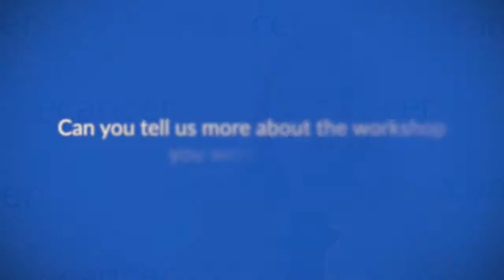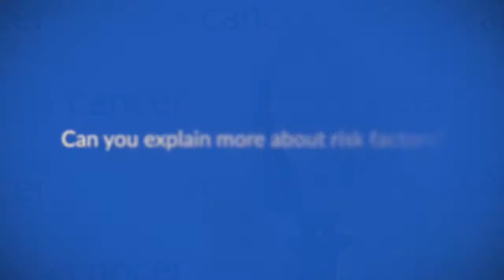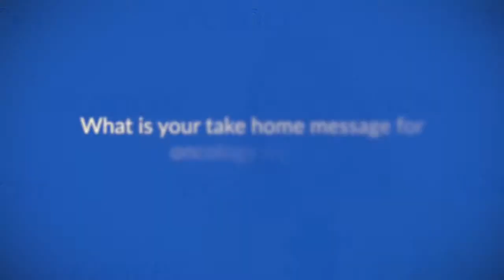Fostering resilience in young patients with cancer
Prof Joan Haase speaks to ecancer at ONS 2019 about her work on resilience in adolescents and young adults with cancer, that was recognised by receiving the Distinguished Researcher Award at the meeting.

Prof Haase speaks about the concept of resilience and the qualities that her research has identified as being important to young patient's experiences dealing with cancer, and how this can be applied to foster resilience in these patients.

She also speaks about the workshop with young investigators she was part of, which shared knowledge about research grants.